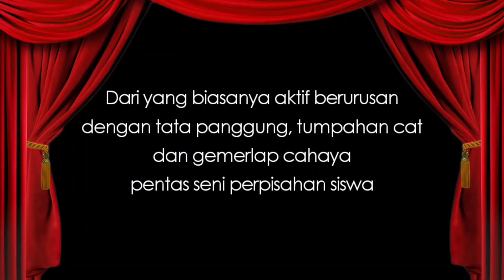CIYUS HAMBA LAWAN NAGA NIH? - EPISODE 10 (GOD OF WAR INDONESIA)